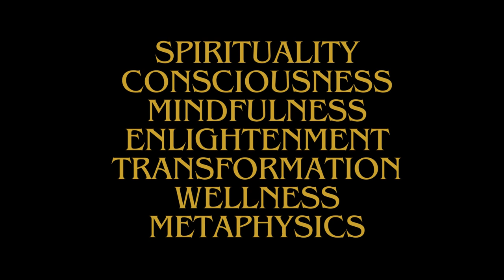Transcendent Minds Podcast YT Trailer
Transcendent Minds Podcast Channel Trailer